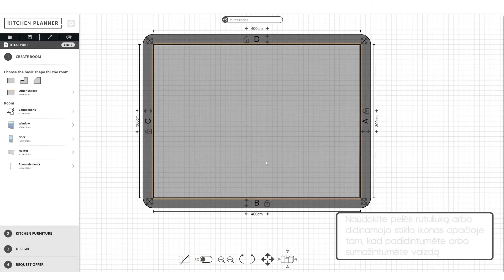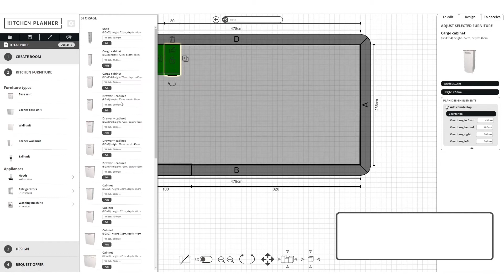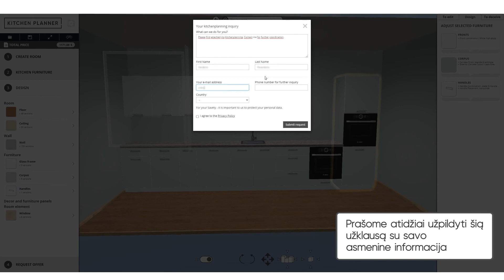Modulinės virtuvės - susikurite savo svajonių virtuvę